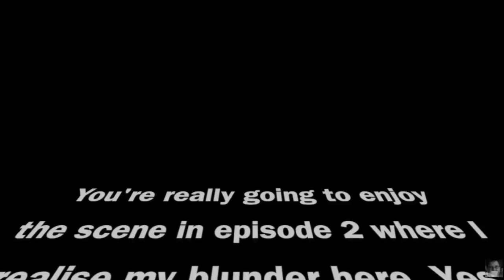Fargo 2x2: Before the Law (Part 1) - REACTION